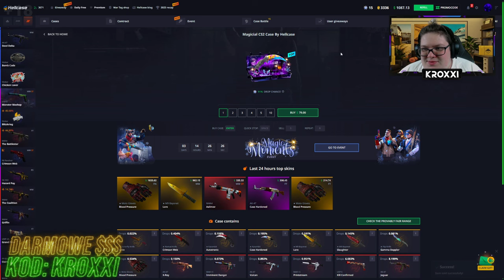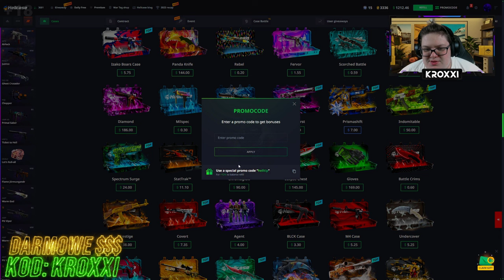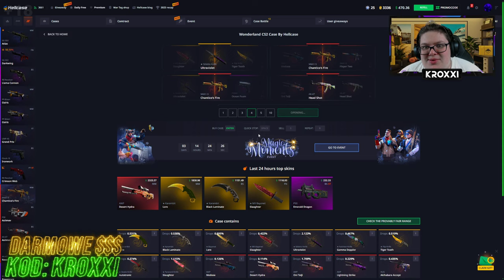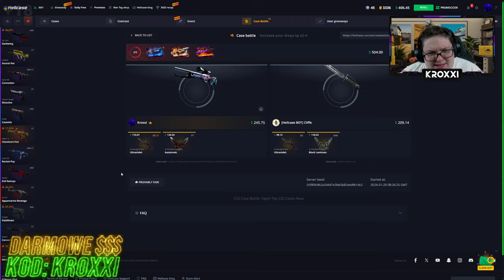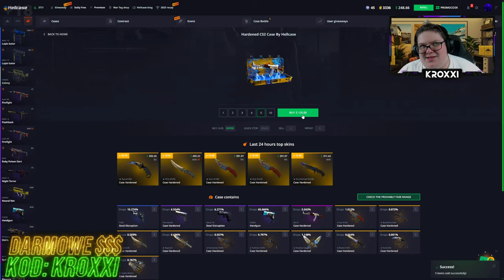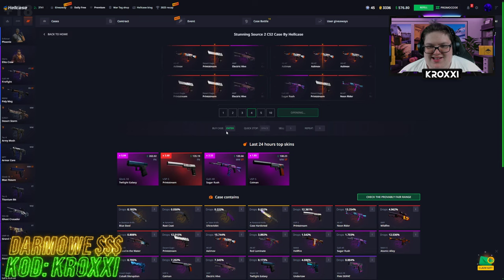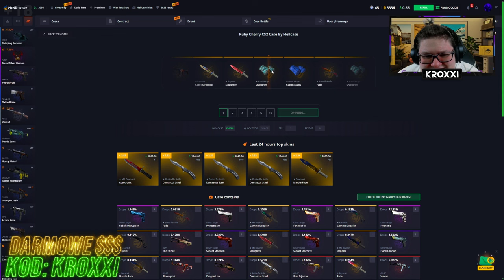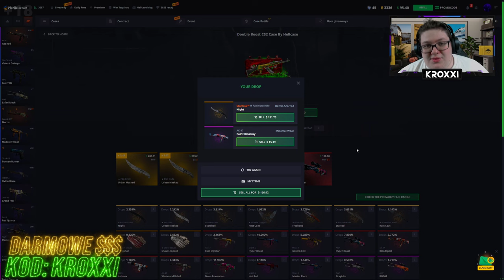😱JEDNO OTWARCIE = RĘKAWICE za 3.000 ZŁ na HELLCASE!🎀 [CS2 CASE OPENING]💸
●▬▬▬▬▬▬▬▬▬▬▬▬▬๑۩۞۩๑.▬▬▬▬▬▬▬▬▬▬▬▬●
●▬▬▬▬▬▬▬▬▬▬▬▬▬๑۩۞۩๑.▬▬▬▬▬▬▬▬▬▬▬▬●